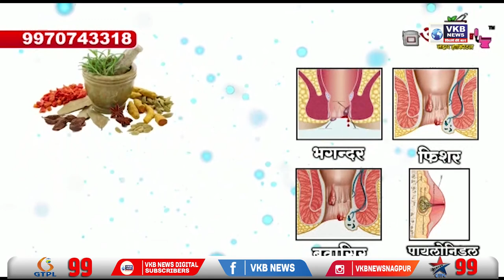पेणमध्ये बंटी बबलीचा धुमाकूळ; प्रवीणा सावंतसह साथीदारासह अटक